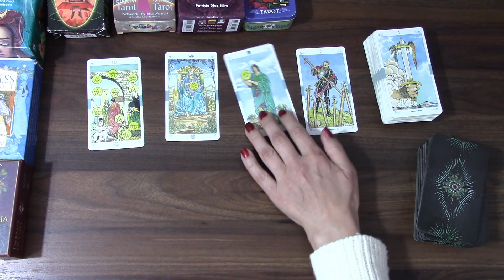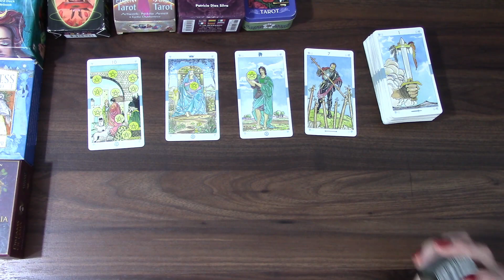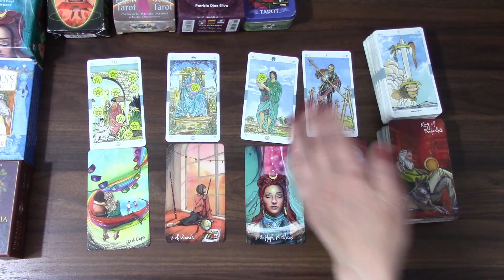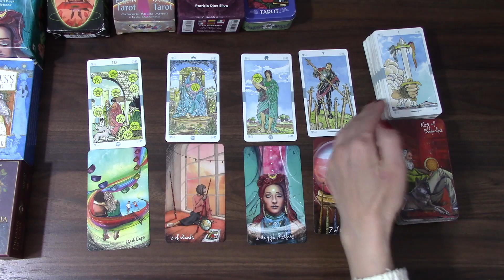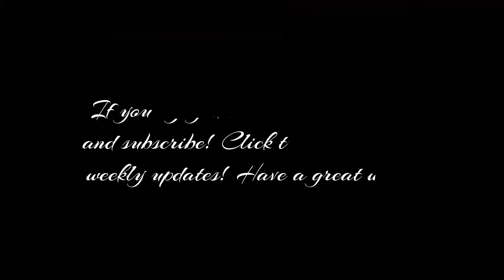LEO THINGS ARE MOVING IN YOUR CAREER | AUGUST 2020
Leo Tarot TarotReading Welcome! Here is the monthly tarot cards reading for Leo for the month of August 2020. I have been reading about and working with tarot cards for the better part of 20 years now and I hope I can give you some insight into the following month!

Tarot for Everyone
Light Seer's Tarot